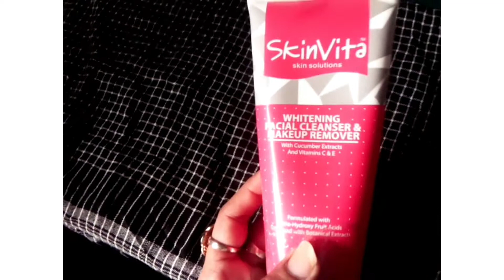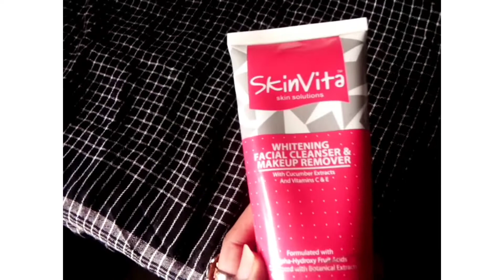Skin vita cleanser review reasonable price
Aslamu alikum all YouTube family very informative vidio ap k liy Lai hon ye cleanser buht kmal ka h h b Kam price me ye ap ko 350 k under mil jy ga use kary faida uthay.